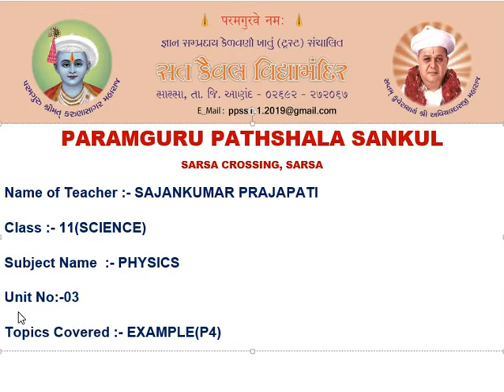STD :- 11 ,SUBJECT :- PHYSICS , UNIT :- 3 , UNIT NAME :- સુરેખ પથપરગતિ , TOPIC COVER :- Example(,p4)